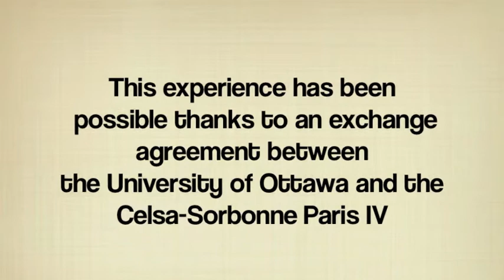Study abroad experience in France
Jean-Philippe did a one year-long exchange in Paris in a famous school of communication called Celsa-Sorbonne Paris IV. He tells us about his experience and what he learn from it.